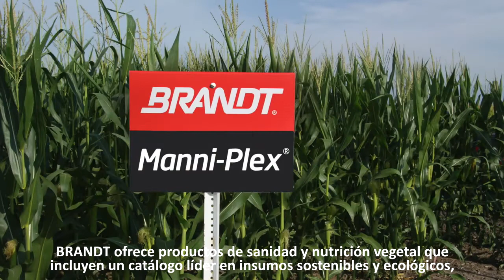BRANDT Corporate Video (Spanish)